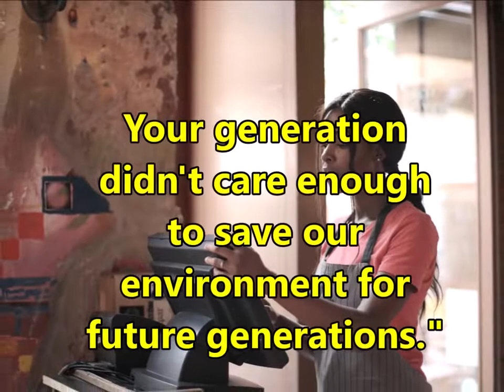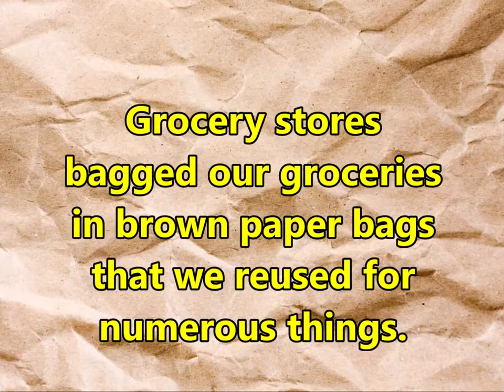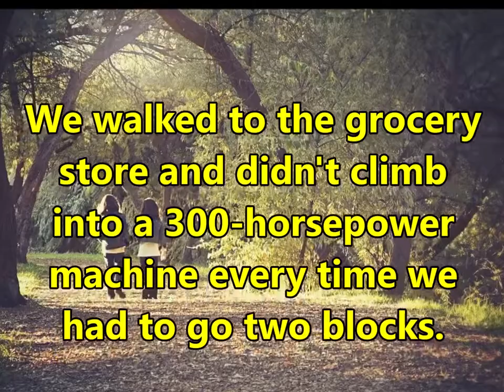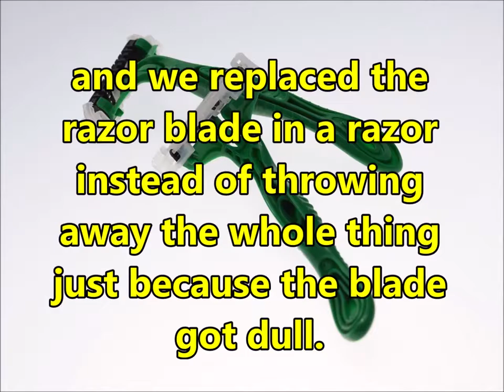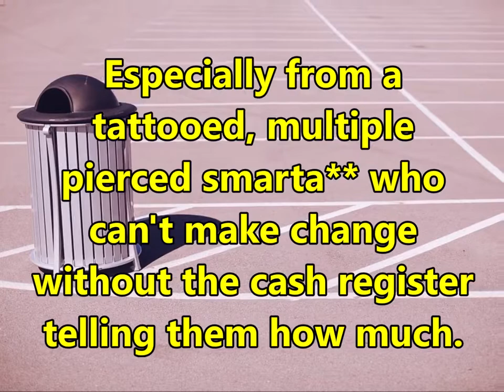This "Green Thing" Back In Our Day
This video is a conversation about climate control between a young grocery store clerk and an older woman. The cashier suggested the older lady bring her own grocery bags to the store because it was better for the environment. She gives him a taste of his own medicine in the end!